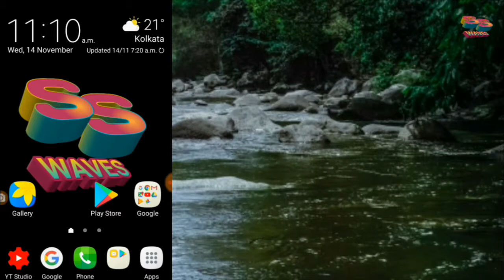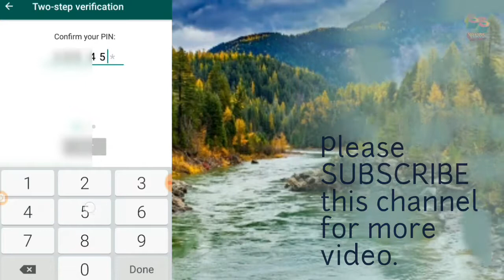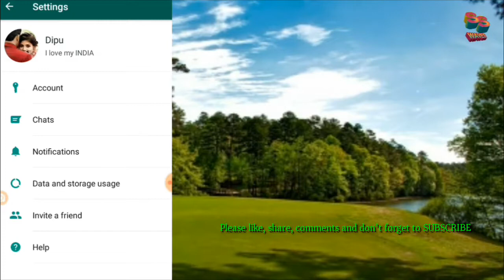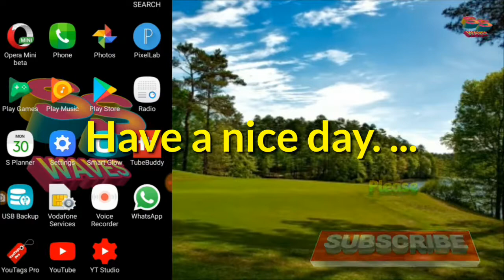WhatsApp 2 step verification in bengali.| How to protect your whatsapp account.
This is SS WAVES. Here I describe about WhatsApp 2 step verification in bengali. How to protect your whatsapp account. How to secure your account.